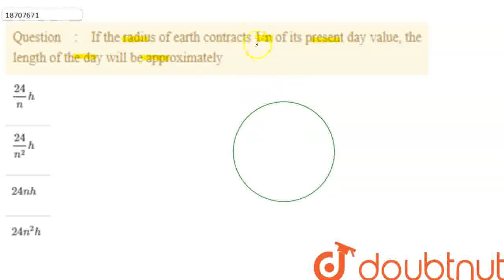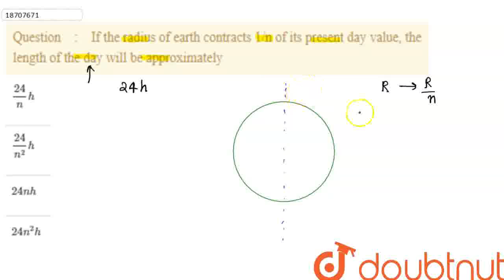If the radius of earth contracts 1/n of its present day value, the length of the day will be app...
If the radius of earth contracts 1/n of its present day value, the length of the day will be approximately
Class: 11
Subject: PHYSICS
Chapter: ROTATION
Board:IIT JEE

👉 Have Any Query? Ask Us.